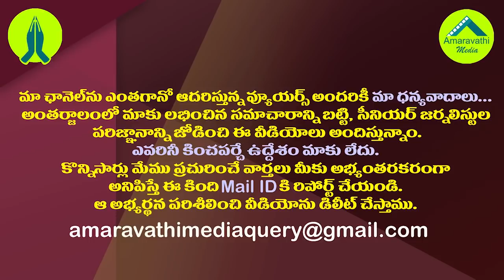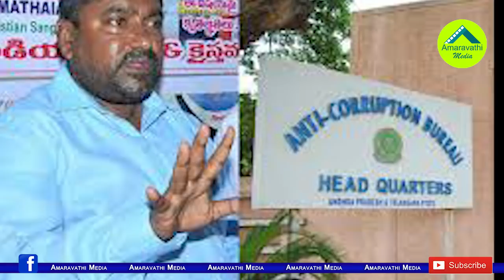తండ్రీ కొడుకులు ఇద్దరూ బుక్కైనట్లేనా ?ఓటుకు నోట్ కేసులో కీలక మలుపు||chandrababu lokesh booked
తండ్రీ కొడుకులు ఇద్దరూ బుక్కైనట్లేనా ?ఓటుకు నోట్ కేసులో కీలక మలుపు||chandrababu lokesh booked amaravathi media